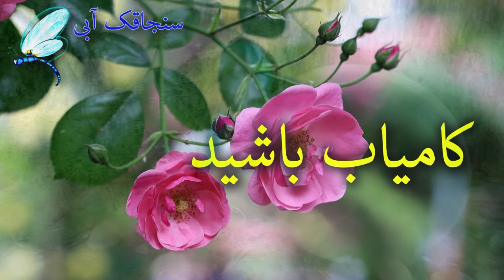نوروز 1400 مبارک - تحویل سال عید نوروز نوستالژیک - سال نو مبارک - Nowruz 2021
تبریک سال نو - Happy New Year

دف نوازی همکار و دوست خوبمان استاد بهناز عسگری
دعای تحویل سال با صدای همکار عزیزمان استاد حسین خانبابایی